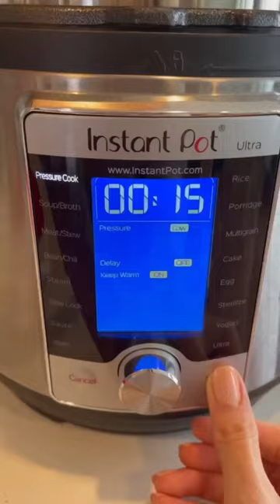FAVORITE BUTTERNUT SQUASH SOUP RECIPE | WEEKLY VLOG | BY SARV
Ingredients:
- 2 tbsp Coconut Oil
- 1 small onion cubed
- 1 inch ginger grated
- 2 cloves of garlic minced
- 2 cups Butternut Squash peeled, seeded, and cubed
- 2 cups Sweet Potatoes peeled and cubed
- 3 Cups Bone broth or Chicken broth or Vegetable Broth if vegetarian
- 1 tsp Himalayan Pink Salt
- ½ tsp curry powder
- ½ tsp turmeric
- 1 tsp cinnamon
- ½ tsp ground nutmeg
- 1 tsp dried tarragon
Recipe: Pinterest

FAVORITE BUTTERNUT SQUASH SOUP
RECIPE | WEEKLY VLOG | BY SARV